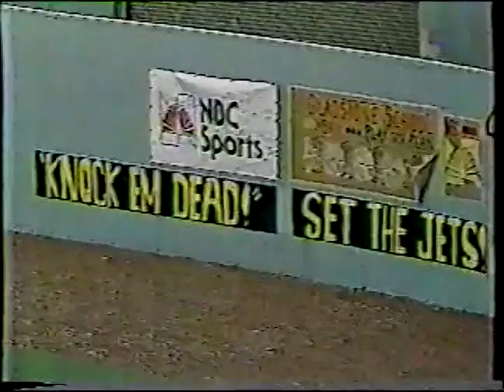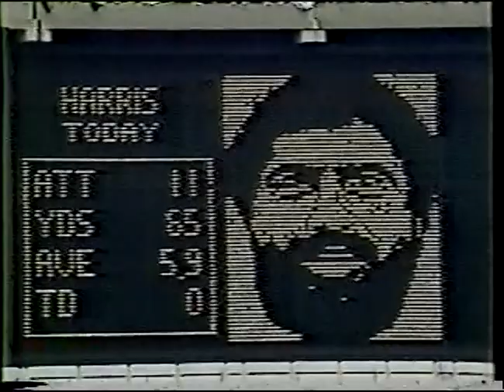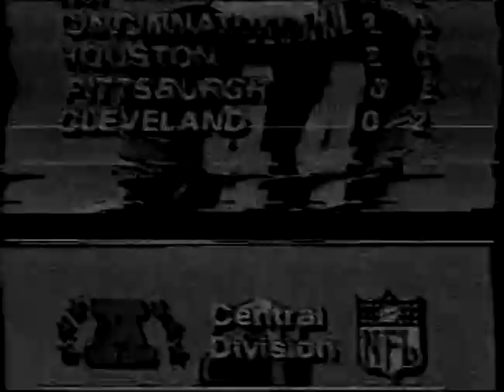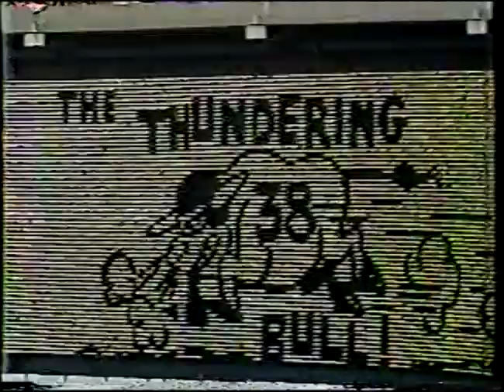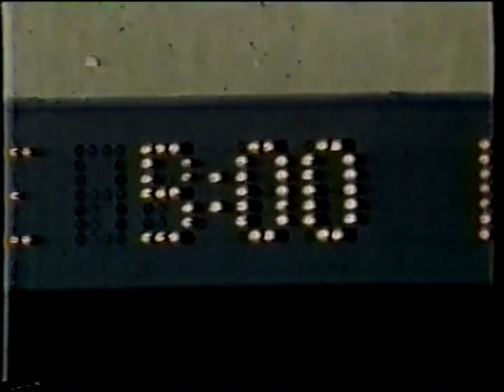NFL 1981 09-20-81 New York Jets at Pittsburgh Steelers pt 2